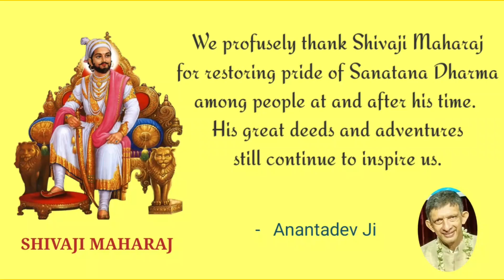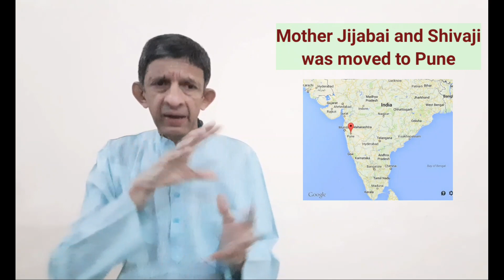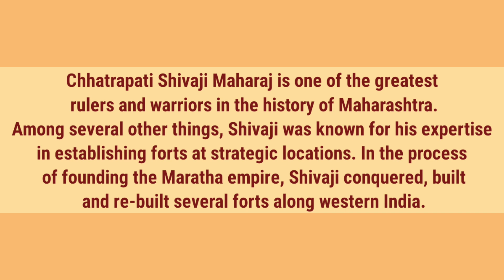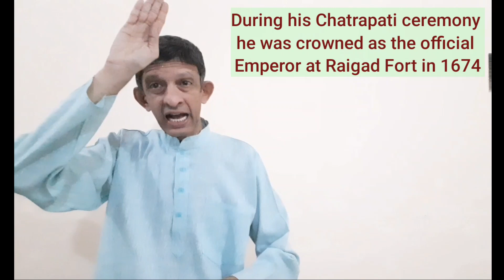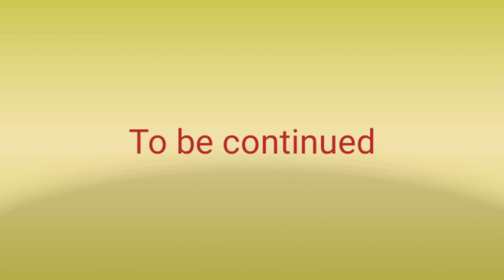SHIVAJI MAHARAJ PART ONE